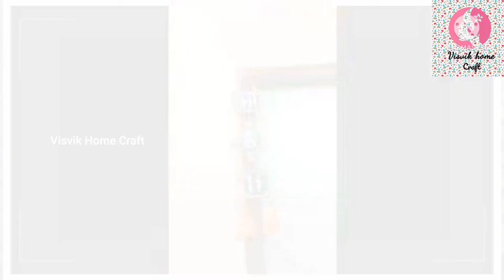warli art for beginners/warli on pop sticks/diy easy warli wall art decor on pop sticks/acrylic